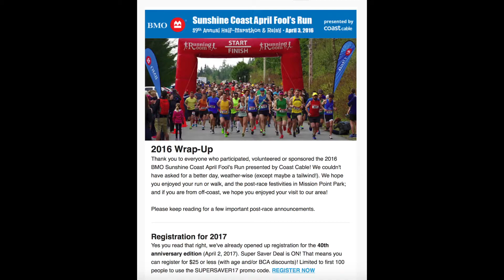2016 BMO Sunshine Coast April Fool's Run - The Regular Start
The Regular Start of the 20165 BMO Sunshine Coast April Fool's Run.